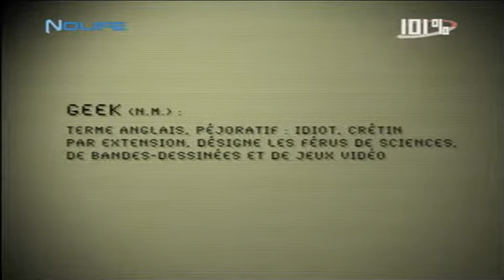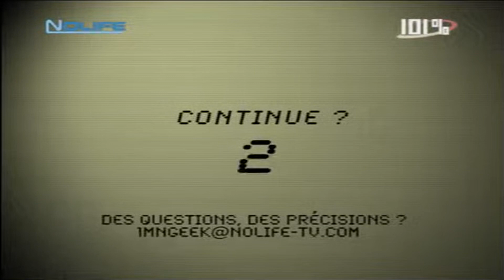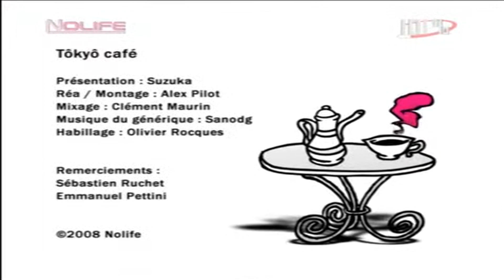#218 Mercredi 18 juin 2008 - 101% Saison 3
101% Saison 3